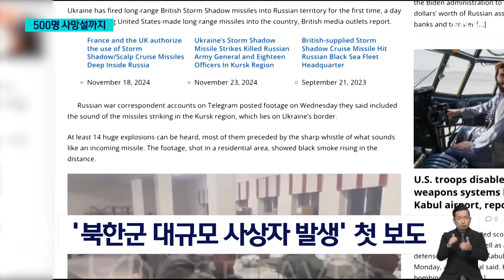북한군 500명 사망설까지…"사상자 발생 첩보 확인" / SBS 8뉴스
〈앵커〉

러시아에 파병된 북한군이 500명 넘게 사망했다는 외신보도가 나왔습니다. 나흘 전 우크라이나가 미사일, 스톰섀도로 러시아 본토를 타격했을 때 대규모 피해가 발생했다는 것입니다. 우리 국정원도 이런 구체적 첩보가 있어 파악 중이라고 밝혔습니다.

박예린 기자가 전하겠습니다.

〈기자〉

지난 20일 공개된 러시아 쿠르스크 상공 모습입니다.

미사일 공격으로 불꽃이 번쩍이더니 여러 차례 폭발이 이어집니다.

이날 우크라이나군은 영국이 지원한 스톰섀도 최대 12기를 발사해 쿠르스크에 있는 러시아군 지휘본부를 타격했습니다.

러시아군 장교와 북한군이 함께 사용했던 시설로 알려졌습니다.

이 폭격으로 북한군 500명이 사망했다고 미국의 군사전문매체인 글로벌 디펜스 코퍼레이션이 보도했습니다.

정보의 출처나 근거는 제시하지 않았지만, 북한군에서 대규모 사상자가 나왔다는 보도는 이번이 처음입니다.

앞서 스톰섀도 공격으로 북한군 고위 장성 1명이 다쳤다거나, 모두 51명의 사상자가 발생했고, 부상한 북한군 남성 장교 2명과 통역가 여성 1명이 포함됐다고 우크라이나 언론이 전하기도 했습니다.

우크라이나군이 지원받은 에이태큼스와 스톰섀도를 이용해 러시아 본토 공습을 퍼부으면서 북한군에서도 사상자가 발생한 것으로 추정됩니다.

우리 국정원도 "북한군 사상자가 발생했다는 구체적인 첩보가 있어 면밀히 파악 중"이라고 밝혔습니다.

[루스템 우메로프/우크라이나 국방장관 : 러시아는 막대한 인명과 장비 손실에도 불구하고 영토를 확보하려 하고 있습니다. 그래서 북한을 끌어들인 겁니다. 우리는 새로운 '악의 축'에 맞서 싸우고 있습니다.]

미국과 영국에 이어 프랑스도 우크라이나에 제공한 미사일에 대해, 러시아 본토 공격을 막지 않겠다고 밝히면서 전쟁은 더 격화될 전망입니다.

(영상취재 : 이승환, 영상편집 : 오영택, 디자인 : 장예은)